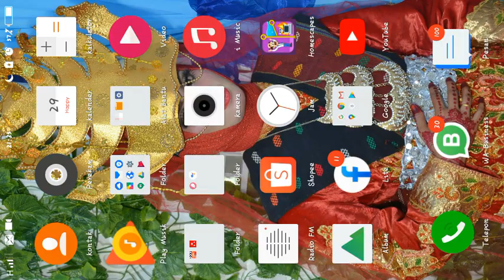level sulit home scape